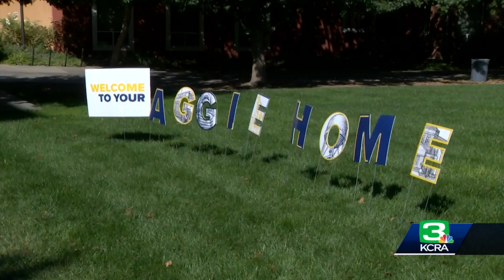No roommates allowed as UC Davis students move into dorms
This week, hundreds of UC Davis students are moving into their dorm rooms. UC Davis officials said only 1,600 students are staying in the dorms, compared to 6,000 before than pandemic.